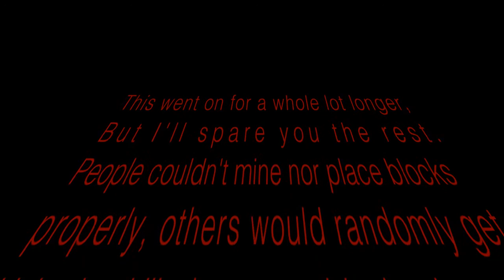2b2t NEW Anticheat or LAGEXPLOIT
Super lag on 2b2t, the tps was at a constent of 0.42